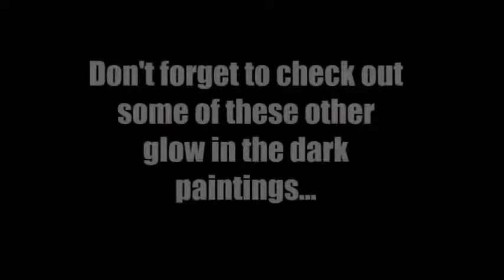In the forest (glow in the dark painting with 2 sides)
This is a 3.3 ft  x 5 ft, double-sided, glow-in-the-dark painting. I decided to call it "In the forest". Aside from the way this painting looks during daylight, it also has a blacklight side and a glow-in-the-dark side, which illuminates under a blacklight. This painting is split into 4 pieces. Each piece is approximately 2.6 x 1.5 ft. When you flip this painting around, there is another painting, with the same daylight/blacklight/glow-in-the-dark concept. Check out this youtube video, which shows pictures of these images.